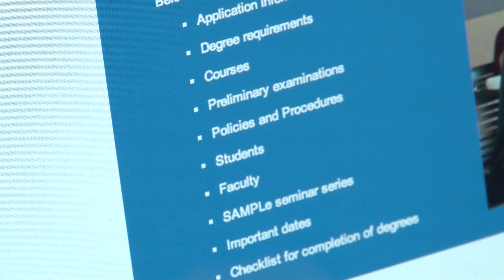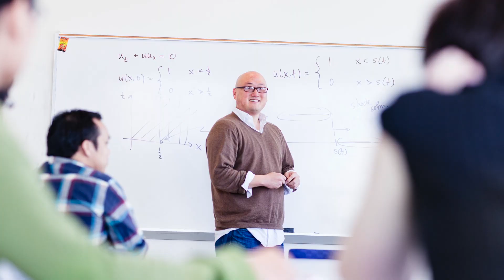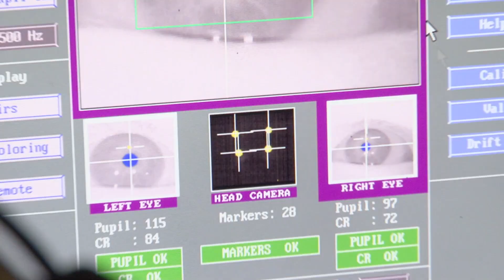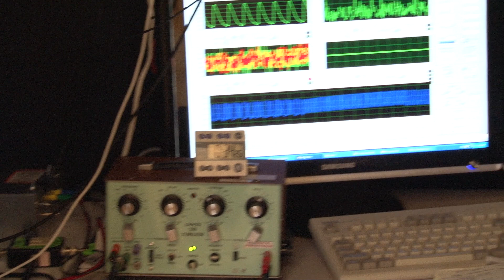Graduate Studies: A Lifetime of Discovery at UC Merced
UC Merced is where you will take the next steps into your future, whether your interests lie in the sciences, engineering, social sciences or humanities. At UC Merced, you'll find exciting experiences, people and discoveries to fuel your imagination and propel your work. Investigate the possibilities and see how much this young, innovative, collaborative campus has to offer. Visit ucmerced.edu for more.